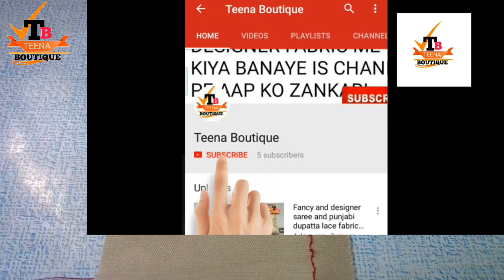Upar Ki शिलाई Thread खराब आती है | Solve uper sewing machine problem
Dosto aaj aap upar ki silai kharab aati hai is video me maintain aap ko detail me bataunga to video ko pura jaror dekhe.
upar ki silai kharab aa rahi
upar ki silai kharab aati hai

लहंगे में कैन कैन नेट attach| How to attach cancan net in lehnga,skirt

Fancy and designer saree and punjabi dupatta lace fabric and lase ki unboxing#1

Fancy fabric ki unboxing designer fabric unboxing and review

machine me uper ki silai kharab aa rahi hai
uper ki silai kharab aati hai
uper ki silai kharab hona
upper ki silai problem solve
uper sidebar stitches
how to repare sewing